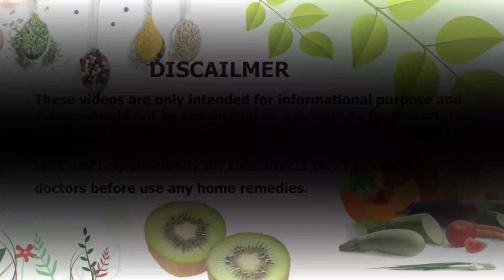3 भिंडी रातभर पानी में भिगोकर सुबह उसका पानी पीने से जो होगा जानकर हैरान रह जाओगे / LadyFinger Facts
3 भिंडी रातभर पानी में भिगोकर सुबह उसका पानी पीने से जो होगा जानकर हैरान रह जाओगे / LadyFinger Facts

दरअसल, भिंडी के ऐसी सब्जी है, जिसमें कई गुण मौजूद होते हैं। भिंडी खाने के फायदे  तो हैं हीं, इसके अलावा भिंडी की सब्जी खाने के फायदे भिंडी का पानी पीने के फायदे, भिंडी पाउडर के फायदे